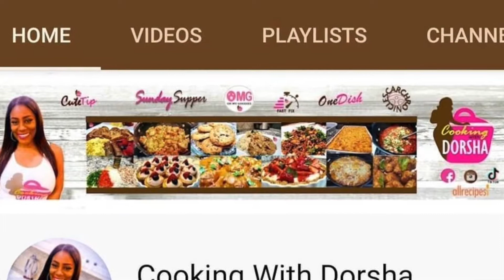Thank you all so much for your help. 🙌🏾🙌🏾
My Wife is now on YouTube 🙌🏾🎉🎊